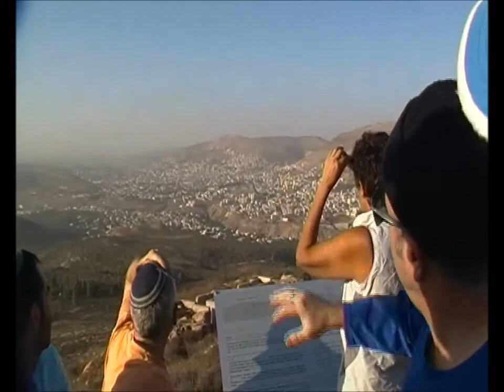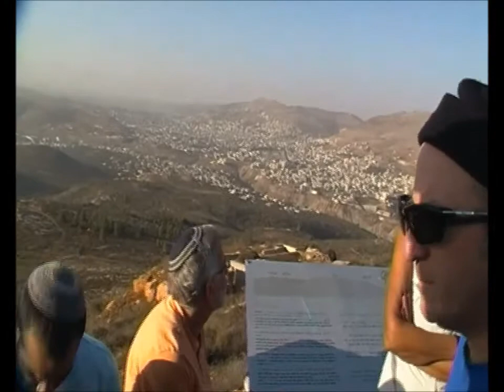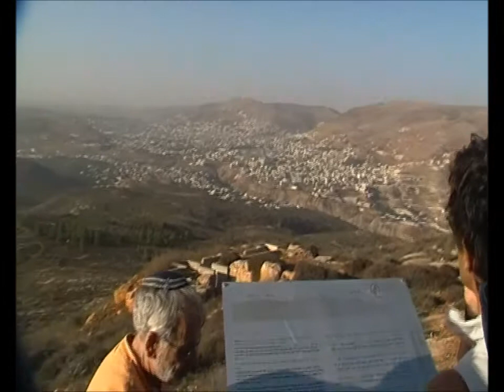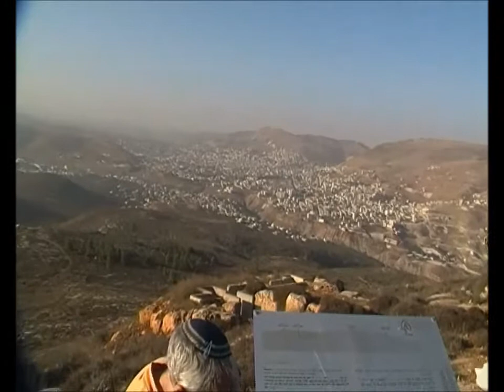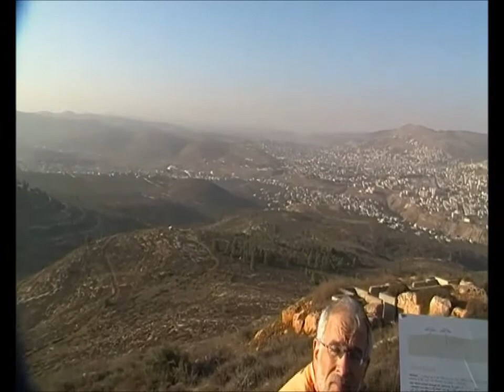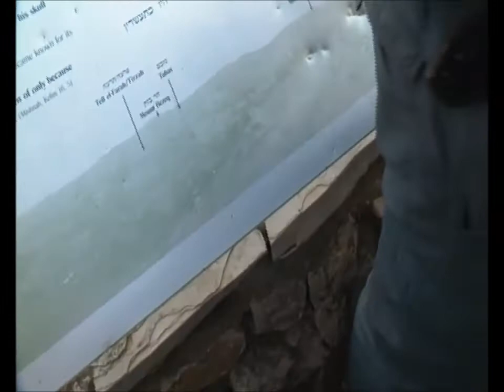0838ז' מרחשון תשע"ח סובב אלון מורה והליכה לאורך רכס הר כביר - לעין כפיר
0838ז' מרחשון תשע"ח - "ויעבור אברם בארץ עד מקום שכם עד אלון מורה  והכנעני אז בארץ "- סובב אלון מורה והליכה על רכס הר כביר  עד לעין כפיר .      הדרכה יוסי אנקונינה וציון גלעד  מאלון מורה .   הפקה לשם שמים .